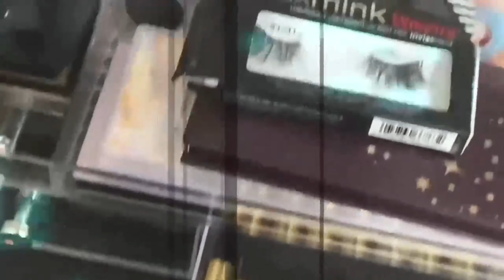First time trying Adept comsmetics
First off I want to correct myself its makeup mania mama not media as i said in the video sorry for that

makeup reviewed at the end
Clinique's Acne Solutions Liquid Makeup
Lancome's Le 8 Hypnose Mascara
NYX's Fill & Fluff eyebrow promade pencil in Auburn

Hello
I’m Victoria.
I love doing my makeup and trying new colours to create new looks for myself. It feels like turning into a butterfly by the time I am done. I am not a professional makeup artist though, and there for do not know everything.
Anything I put in my videos are my personal opinions and my way of doing makeup that works for me

Unless stated, all makeup has been purchased by me.